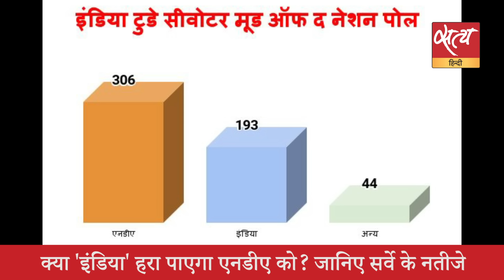Satya Hindi news Bulletin हिंदी समाचार बुलेटिन । 25 अगस्त, दोपहर 2 बजे तक की खबरें | ANKUR GURJAR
Satya Hindi news Bulletin हिंदी समाचार बुलेटिन ।  शरद पवार: अजित पवार हमारे नेता, पार्टी में कोई फूट नहीं ।  यूपी कांग्रेस अध्यक्ष- राहुल गांधी को PM बनाने में यूपी की ज़िम्मेदारी बड़ी